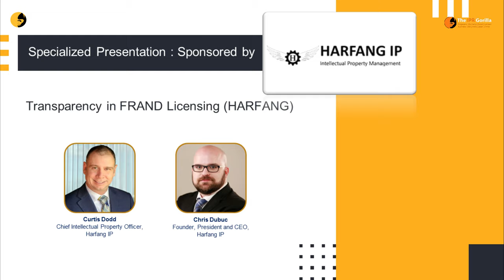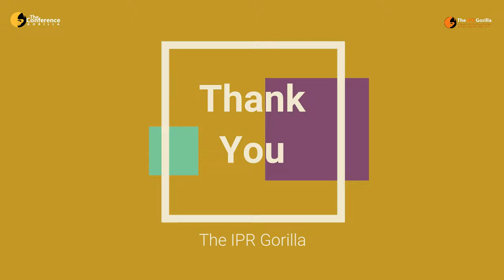Harfang IP - Transparency in FRAND Licensing HARFANG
Specialized Presentation @ The IPR Gorilla Virtual IP Conference April 08, 2021, EST zone

The Conference Gorilla organized "The IPR Gorilla Virtual IP Conference " presents: -

Specialized Presentation slot: Transparency in FRAND Licensing (HARFANG)

Speakers:

 1) Curtis Dodd, Chief Intellectual Property, Officer Harfang IP
 2) Chris Dubuc, Founder, President and CEO Harfang IP

About us
The IPR Gorilla provides a perfect platform for conducting presentations, Keynote Session sharing the knowledge, one on one meeting with your potential audience. We invite IP/Legal experts, corporate counsels, and investors to discuss the solution for Key issues and challenges faced by the Legal & IP professionals at the present time.